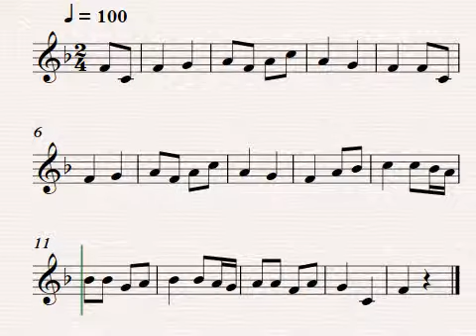A la Volette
Canción Infantil Francesa